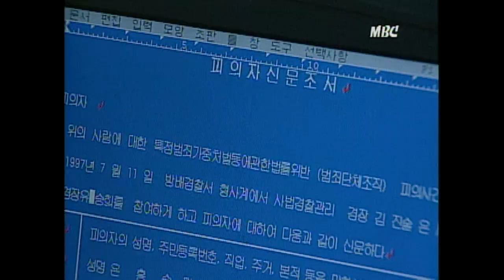[거늬거늬미친거늬] 유복한 가정 자녀들 재미삼아 강도, 성폭행 범죄!!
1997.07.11 유복한 가정 자녀들 재미삼아 강도, 성폭행 범죄!!